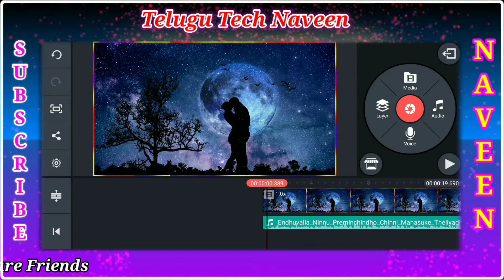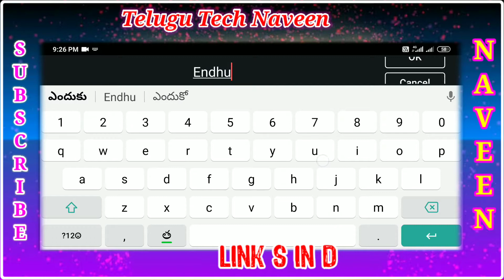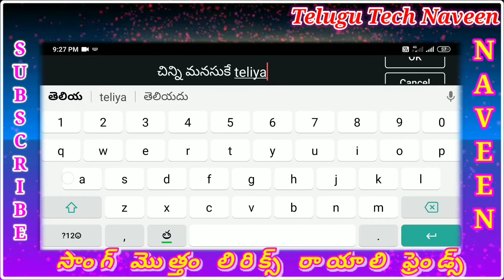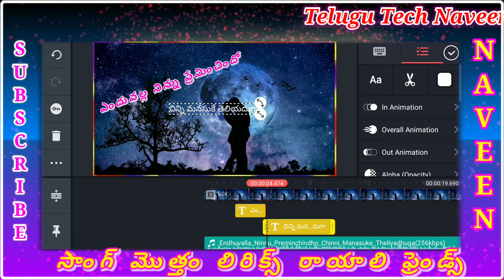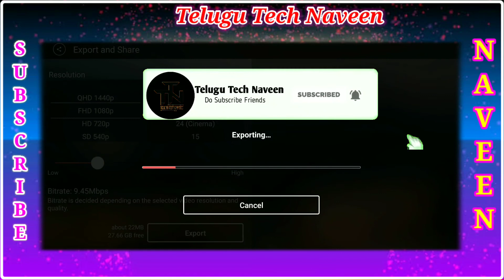ఎందువల్ల నిన్ను ప్రేమించిందో చిన్ని మనసుకే తెలియదుగా లిరిక్ సాంగ్| Make Trending Lyrical Song 2020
నేను క్రియేట్ చేసిన వీడియోస్ Hello App & TikTok లో అప్లోడ్ చేస్తాను ఫ్రెండ్స్
HELLO APP ID :-
KINEMASTER Pro Link కావాలంటే నా వాట్సాప్ నెంబర్ కి MSG  చెయ్యండి ఫ్రెండ్స్